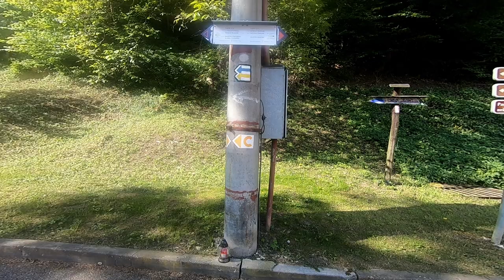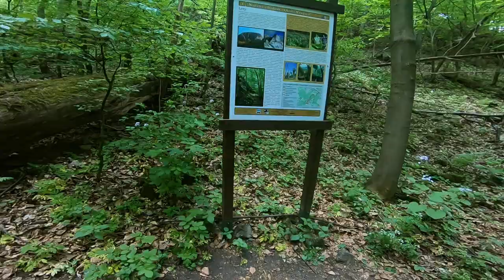Vršatec - Červený kameň | Vršatské podhradie | Hotel Vršatec | Chmeľová & bonus Beckov [S01E03]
Cesta náučným chodníkom okolo Vršatca v opačnom smere. Výstup na najvyšší vrch okolia Chmeľová (925m), druhý najvyšší vrch bielych karpát. Bonus: návšteva Beckovského hradu.
Trasa:
Červený kameň - Vršatské podhradie - Vršatecký hrad - hotel Vršatec - Chmeľová - Červený kameň / ~ 3 h & bonus Beckovský hrad / ~ 1 h
Odkazy:
Verím, že video bude pre vás inšpiráciou k vlastným aktivitám vonku.
Ak sa vám video páči, nezabudnite kliknúť na palec hore a začnite odoberať kanál.
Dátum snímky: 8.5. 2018